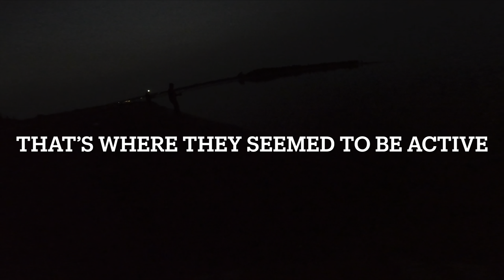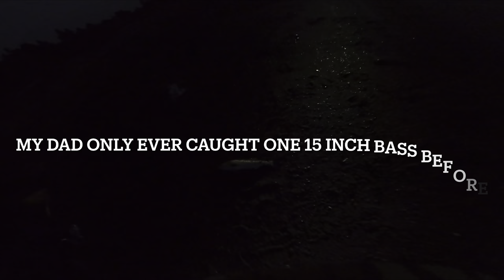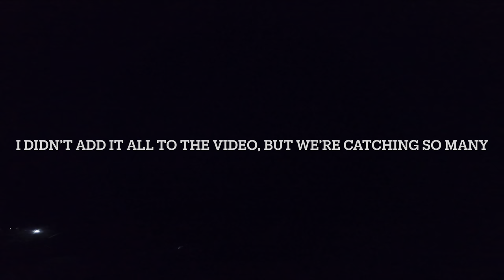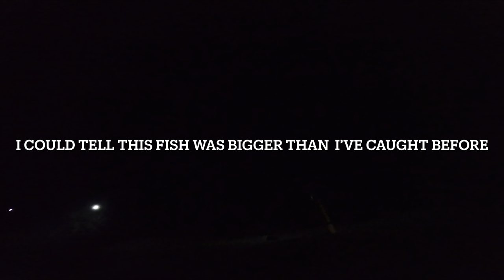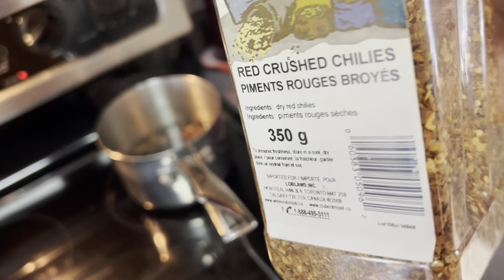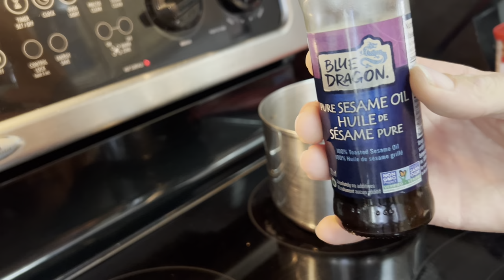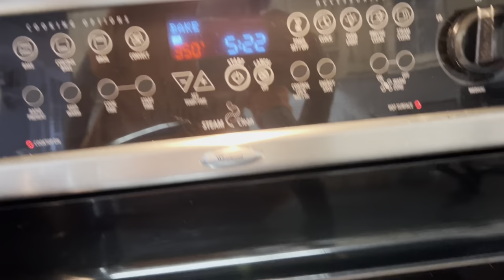STRIPED BASS CATCH & COOK